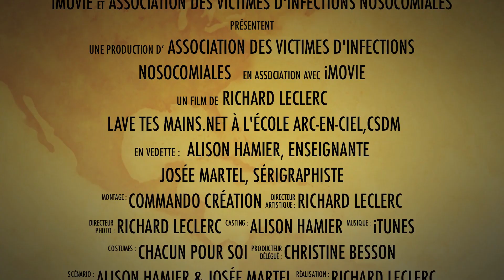Lave tes mains - École Arc-en-ciel - Groupe 1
Des étudiants d'une classe de l'école Arc-en-ciel, de la Commission scolaire de Montréal, participent au projet de réaliser une courtepointe appelée «lavetesmains.net». Ce projet «Enfants pour la sécurité des enfants» a été réalisé dans le cadre de la campagne de l'Organisation mondiale de la santé (OMS) intitulée «Patients pour la sécurité des patients».  Cette opération veut nous rappeler que pour éviter la transmission des microbes, il faut se laver les mains régulièrement. À voir une initiative de l'Association des victimes d'infections nosocomiales (ADVIN).